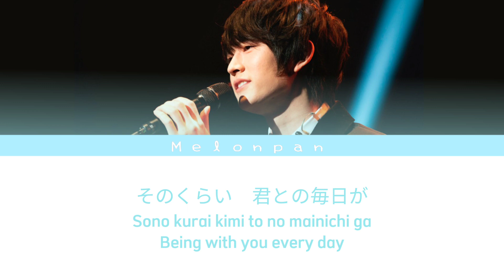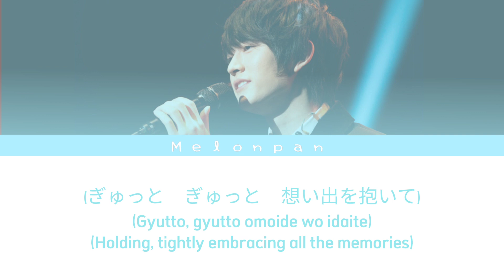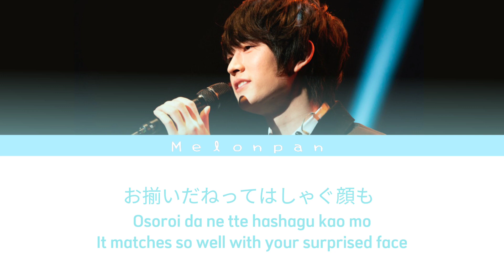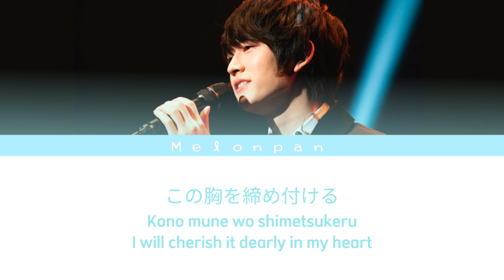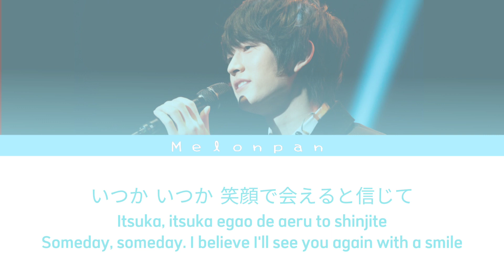Someday - color coded lyrics [KAN|ROM|ENG] Sena Masayuki | Real Fake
Song : Someday
Artist : Sena Masayuki (CV : Wada Masanari)
Album : Cheers big ears! (2019)

Romaji, translation and video edit by : melonpan✧*。

[Do not reuse nor reupload!]
the translations are all mine so I would appreciate if you don't take it for yourself 😖

Sorry this took quite a while (• ▽ •;) I'm busy with school but I finally managed to finish all my homework and post the video now hehe

気にいるといいな💙

(My favorite is actually Nagisa🐻, but Masayuki's song is the best out of all the solo songs for me www)